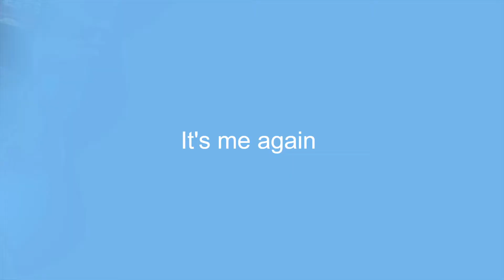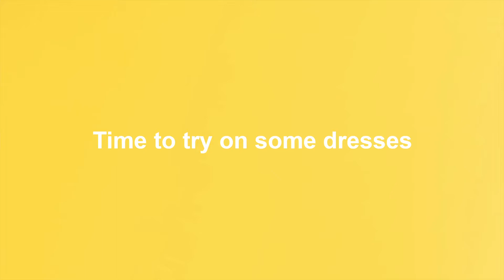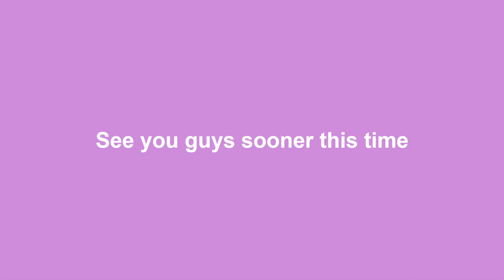Bridesmaid Dress Shopping !!! |LAURA CULLEN